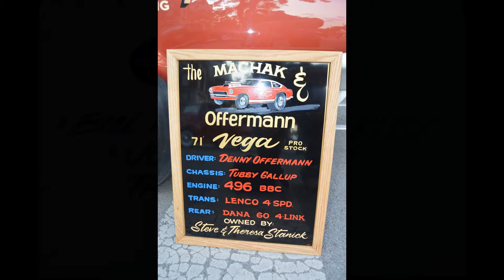Pontaic Cruise Night May 2016 Pt3 Slideshow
May 21st,2016 Downtown Pontaic,Illinois